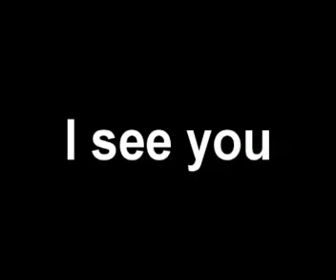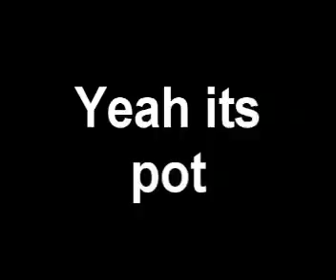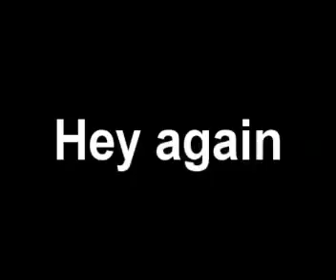Chicken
a bunch of chickens